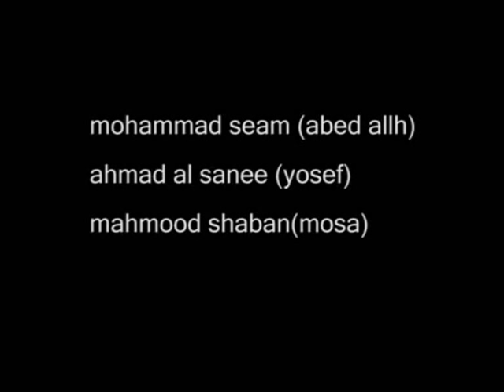AFLA II - by Ismail Thabet - Jarash/Gaza Refugee Camp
All.Films.Look.Alike is an amateur filmmakers competition organized by the Amman Filmmakers Cooperative.